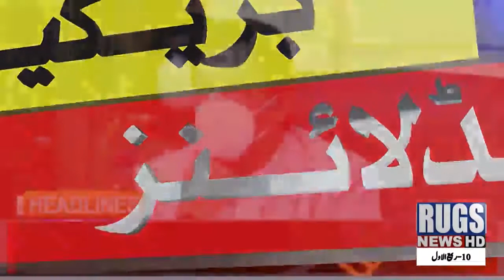headlines 28th oct 5:30pm